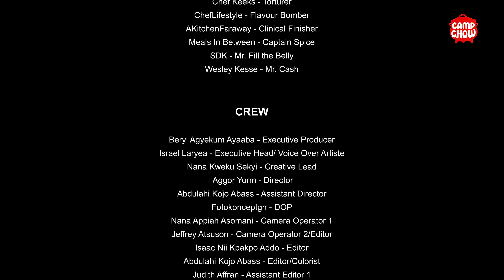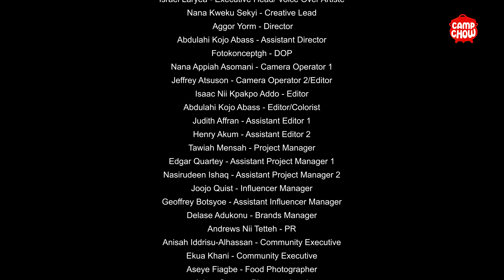SDK Gets Six (6) Chefs to Create One of the Best Chicken And Beer Hangouts Ever | Camp Chow S01E02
The six (6) chefs (All of JC, Chef Keeks, Ama Boadiwaa, Meals in Between, Chef Lifestyle & A Kitchen Farway) know there are tasks ahead, but episode two (2) preps them for what's to come. SDK, with his insatiable self, wants something nice and different - he wants a chicken and beer night with meals made mainly with Star Beer and Frytol. This task turns out to be something most of these chefs haven't tried before. Nonetheless, to heighten the pressure even more, they are informed that there will be guests to party with them for the night.

Watch how the story unfolds...

Camp Chow S01 is a food fusion experience documenting the story of a foodie in search of chefs who can turn his favourite meals into something new and extra! The story begins on social media, but finds its way offline with eight (8) food content creators in one (1) house for one  (1) weekend, exploring a vast range of meals. Camp Chow is filled with fun, food, challenges and everything extra!